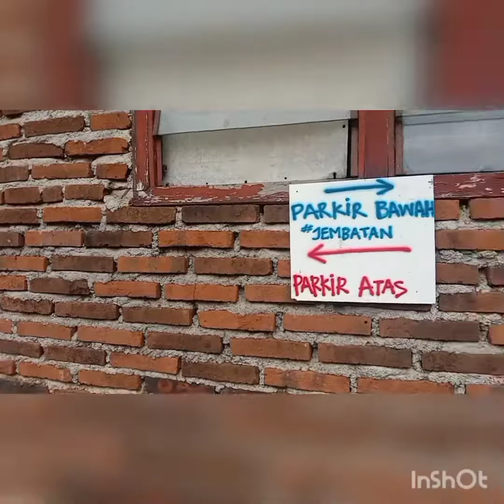KULINERAN DI TENGAH HUTAN WARUNG TUMAN BSD TANGERANG